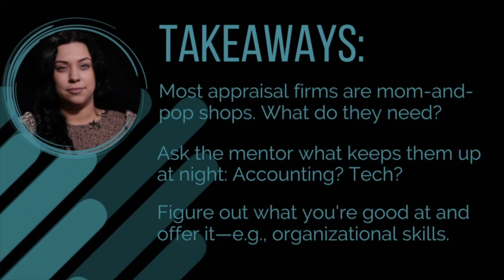AeL Trainee Briefing - Selling Yourself: What Can You Bring to the Table?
Residential appraiser trainee Sierra Alden suggests ways trainees can pitch themselves to mentors. What are you good at? What does the potential supervisor need most?

At Appraiser eLearning, we're here to help our fellow professionals — from veteran appraisers to trainees.  Our motto: Learn because you want to.

We’re more than just a CE shop. We offer free training and resources to our community. So next time you’re on the road or have some free time, download an episode of our free podcast, “The Appraisal Update Podcast,” or tune into our free monthly webinar, “The Appraisal Report Webinar.” Appraiser eLearning is the trusted resource for appraisers – available 24/7, anywhere, from any device. It’s all online, and it’s all flexible.